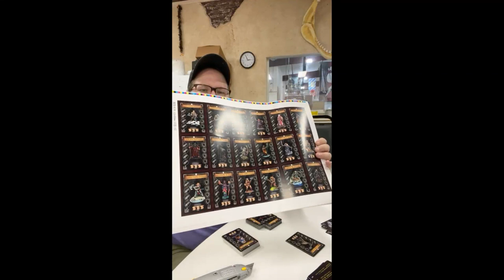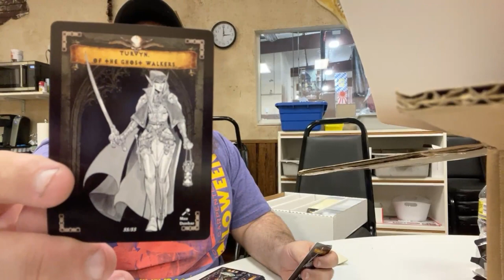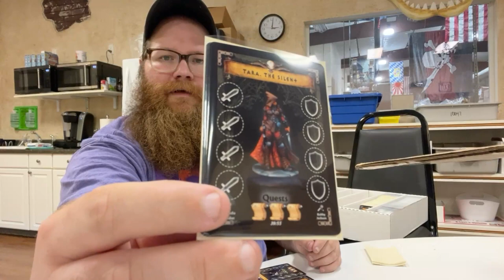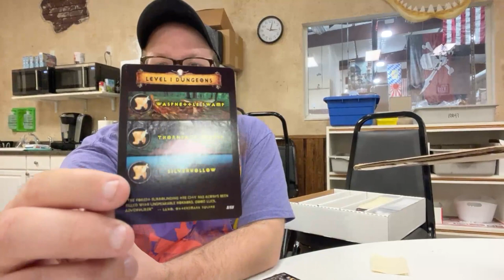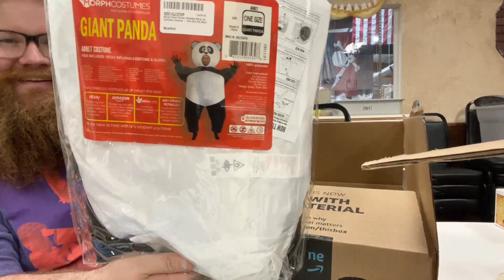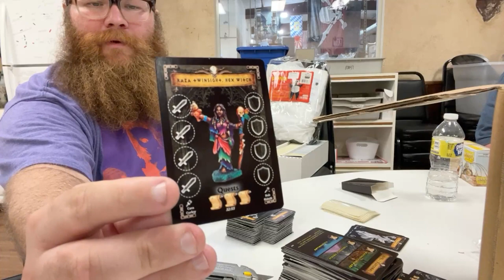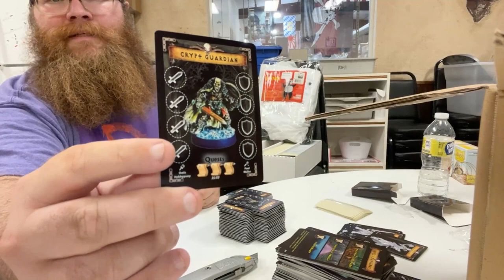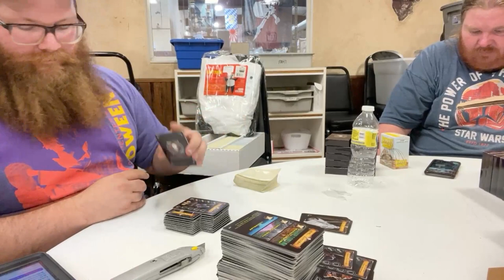ReaperLand! #106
Missed our latest kickstarters? No problem, you can still become a late backer! Bones 6 and Base Boss 2